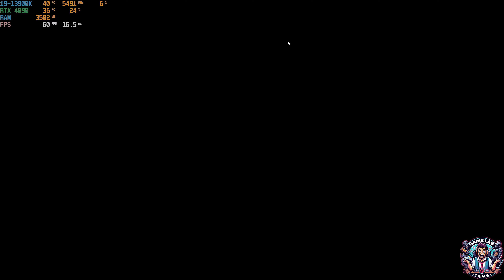Nintendo World Championships NES Edition - Ryujinx Switch Emulator - 4K (3840 x 2160) | RTX 4090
Nintendo World Championships: NES Edition is a 2024 video game developed by indieszero and published by Nintendo for the Nintendo Switch system. It is based on the Nintendo World Championships esports competition.

▶︎Hi, I'm just a normal guy who wants to play and test all the video games have ever made.

▶️PC Specs:
✅CPU - i9-13900K
✅MONITOR - Alienware AW3225QF 31.6" Quantum Dot OLED Curved Gaming Monitor
✅CONTROLLER - FLYDIGI Vader 3 Pro